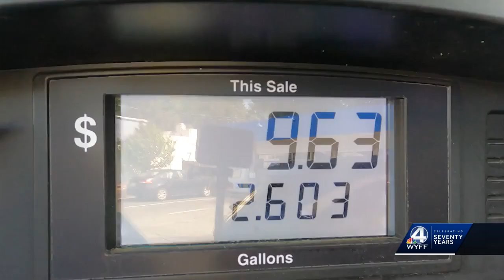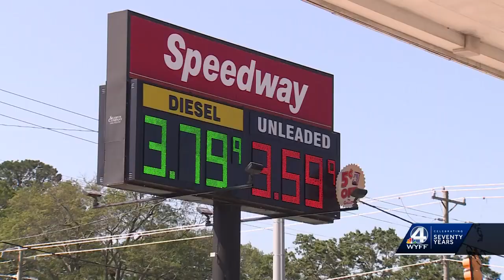Gas prices on the rise during one of the busiest travel season of the year